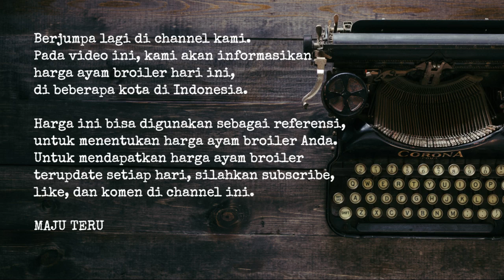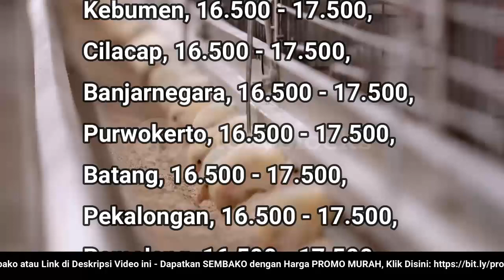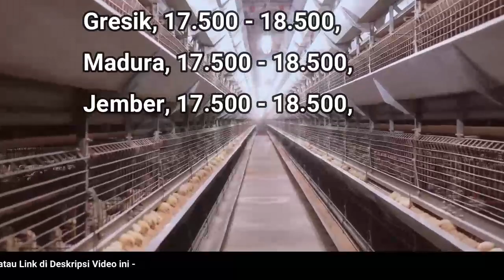🔴 UPDATE: Harga Ayam Broiler Hari Ini, Selasa 30 Agustus 2022